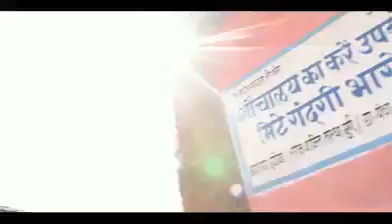ये मोदी जी कमाल ह जी